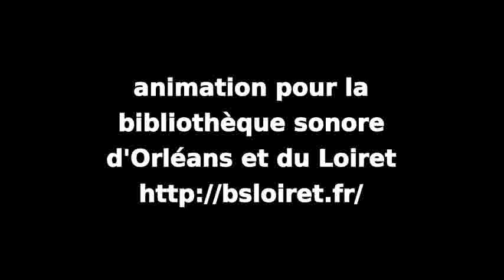Famille Addams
Composition : Vic Mizzy.
Animation pour la Bibliothèque sonore d'Orléans et du Loiret

Jean-Christophe Gaudet - petite clarinette, direction,
Angèle Pérais - clarinette 1
Théo Lechevalier, Alain Geunis - clarinette 2,
Caroline Bourry - clarinette 3,
Olivier Roussillat - clarinettes soprano, alto, basse, contrebasse, orchestration,
Stéphane Grognet - saxophone baryton, orchestration,

Partitions faites avec LILYPOND ; son enregistré par XY à électret sur ZOOM, traité via AUDACITY puis TWOLAME ; photos Stéphane Grognet ; vidéo assemblée avec OPENSHOT.